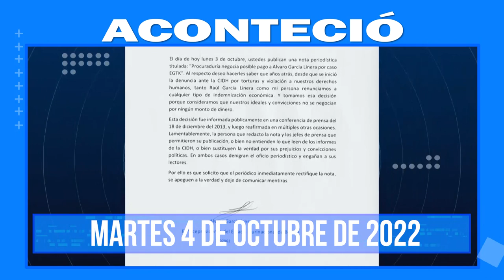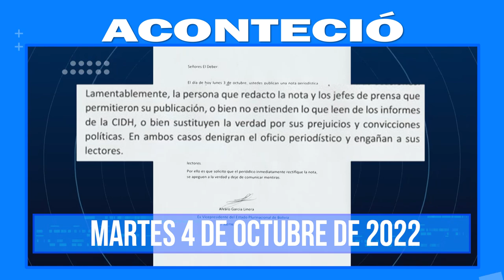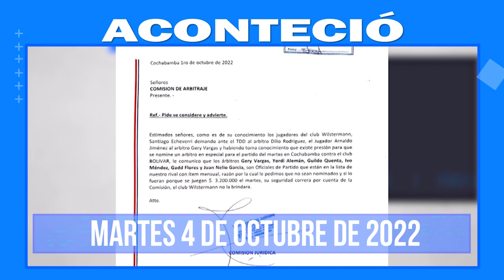Aconteció 4 de octubre: lo más destacado a nivel nacional e internacional